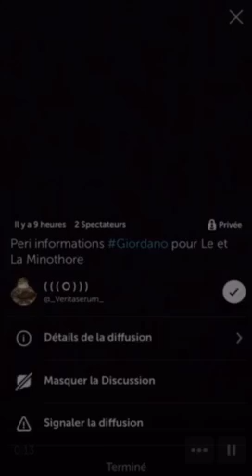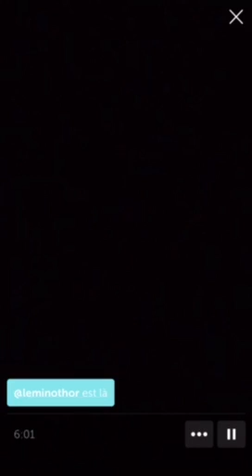Mehdi l’ancien ami de giordano nous révèle son vrai visage